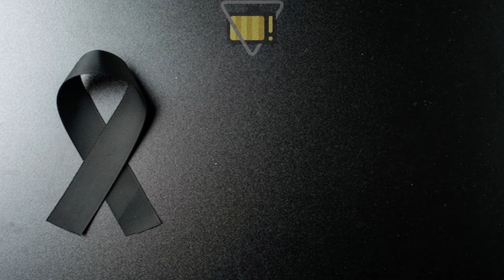👉 CANTORA MORRE AGORA HÁ POUCO..│ Sílvio Santos, chega notícia ás pressas..│ Datena, notícia...